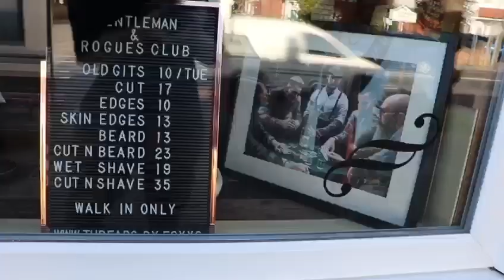Gentleman and rogues club, barbershop. Best barbershop in the world...probably.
Copy right: Michael Hester
One of the best Barbershops in the world.